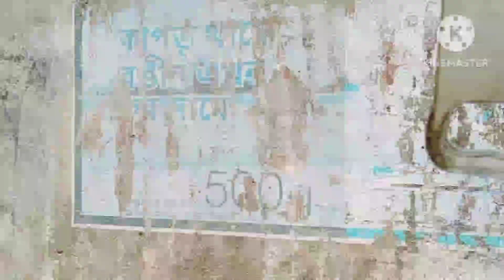পুরুলিয়ার জয়চন্ডী পাহাড়ের কাছে মিচিরডি গ্রামে চলছে শর্ট ফিল্ম "সাঁঝ দুয়া" র শুটিং, চলুন দেখে নিই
পুরুলিয়ার গ্রাম্য মনোরম পরিবেশে শুটিং পর্ব চলছে। ডাইরেক্টর অনীক ঘোষ দস্তিদারের নির্দেশনায় পুরুলিয়ার গ্রাম্য প্রকৃতির মধ্যে এক মনোরম কাহিনীকে তুলে ধরেছে জয় মাতা দি এন্টারপ্রাইজ।